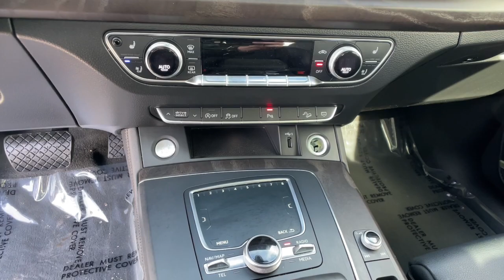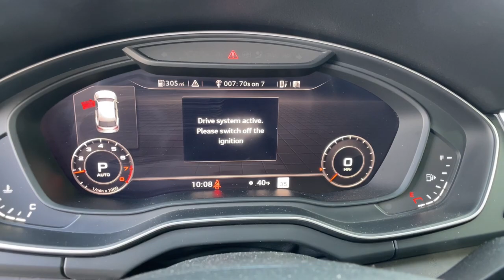2018 Audi Q5 Reno, Carson City, Northern Nevada, Sacramento, Elko, NV J2165118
Florett Silver metallic Used 2018 Audi Q5 2.0 TFSI Prestige available in Reno, Nevada at Lithia Chrysler Jeep of Reno. Servicing the Carson City, Northern Nevada, Sacramento, Elko, NV area.

GREAT MILES 59694! FUEL EFFICIENT 27 MPG Hwy/23 MPG City! Heated Leather Seats Navigation Moonroof Panoramic Roof All Wheel Drive Turbo Charged Aluminum Wheels Trailer Hitch PRESTIGE PACKAGE TRAILER HITCH READ MORE! KEY FEATURES INCLUDE: Leather Seats Navigation Sunroof Panoramic Roof All Wheel Drive Power Liftgate Rear Air Back-Up Camera Turbocharged Premium Sound System iPod/MP3 Input Aluminum Wheels Dual Zone A/C Smart Device Integration Heated Leather Seats Rear Spoiler MP3 Player Privacy Glass Steering Wheel Controls Child Safety Locks. OPTION PACKAGES: PRESTIGE PACKAGE Audi Connect CARE assistance and security services w/limited time subscription Audi Side Assist w/Pre Sense Rear Rear Cross Traffic Assist Vehicle Exit Assist SiriusXM All Access Service Top View Camera System 360 degree view and 4 cameras Ambient LED Interior Lighting Plus Package door trim contour door pockets and color options Heated Auto-Dimming & Power-Adjustable Mirrors Body-colored and power folding Parking System Plus (Front/Rear Acoustic Sensors) selective display automatically engages in drive and reverse under 6 mph can be disabled in the MMI settings or temporarily turned off by simply pressing the P button on the center console Stainless Steel Trunk Sill Front Side Windows Dual Pane Acoustic Glass Driver Seat DRIVER ASSISTANCE PACKAGE High Beam Assistant Adaptive Cruise Control w/Traffic Jam Assist Traffic Sign Recognition Audi Active Lane Assist WARM WEATHER PACKAGE 3-Step Front Seat Ventilation Manual Rear Side Window Sunshades 12-Way Power Front Sport Seats 4-way power lumbar adjustment FINE GRAIN ASH NATURAL GRAY BROWN WOOD INLAYS TRAILER HITCH COLD WEATHER PACKAGE 3-Step Heated Rear Seats Price does not include $499 Dealer Doc fee taxes and license fees. Price contains all applicable dealer incentives and non-limited factory rebates. You may qualify for additional rebates; see dealer for details.